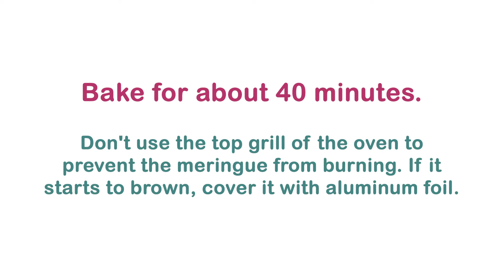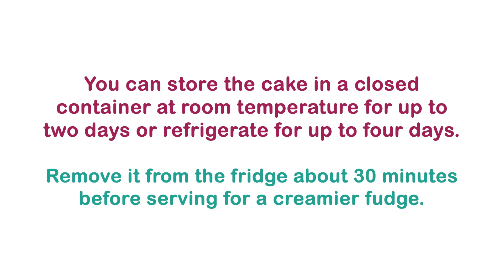This Chocolate Cake is Baked along with the Topping!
Chocolate Cake with Baked Meringue and Fudge. A soft and fluffy chocolate cake, topped with chocolate meringue baked along with the cake. To make it even better, this delightful cake is filled with chocolate fudge. Simply delicious!

✓ Enable subtitles for your language in the video settings.

0:00 - Intro
0:22 - Chocolate Cake Batter
2:54 - Chocolate Meringue Topping
4:36 - Baking the Cake
6:40 - Chocolate Fudge Filling
8:06 - Eating This Delicious Cake

Ingredients:

For the Chocolate Cake:
1 cup (240g) Milk
1/3 cup (75g) Vegetable oil
1/3 cup (30g) Unsweetened cocoa powder
2/3 cup (160g) Plain yogurt at room temperature
3/4 cup (150g) Sugar
1 tsp Vanilla extract
1 whole egg plus 3 yolks (at room temperature)
1 + 1/2 cup (180g) Plain flour
2 tsp Baking powder
1/2 tsp Baking soda
1/4 tsp Salt

For the Baked Meringue:
3 Egg whites
1/2 tsp Vinegar or lemon juice
1/2 cup (100g) Sugar
2 Tbsp (11g) Unsweetened cocoa powder

For the Chocolate Filling:
1 cup (150g) Semi-sweet chocolate* (chopped or chips)
1/2 cup (150g) Sweetened condensed milk

*I don't recommend using milk chocolate, as in addition to being too sweet combined with sweetened condensed milk, the filling won't firm up properly at room temperature.